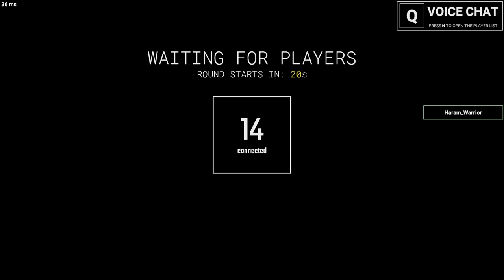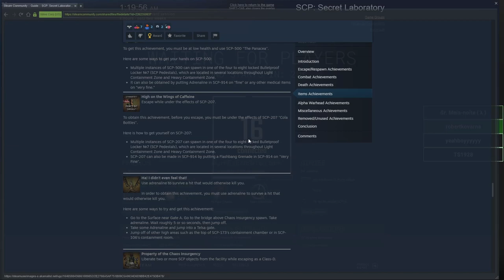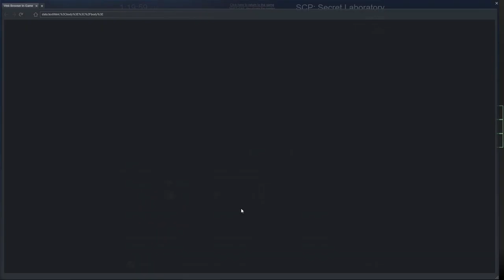SCP:SL #3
7/13 - 7/21/2021